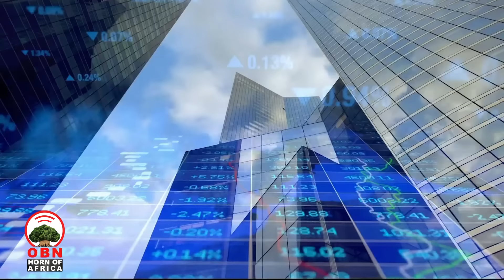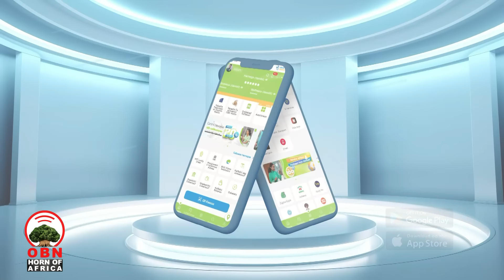Hayilemikaa'el Taaddasaa keessummaa Anaadhufuu OBN